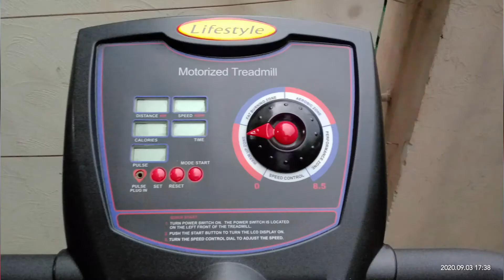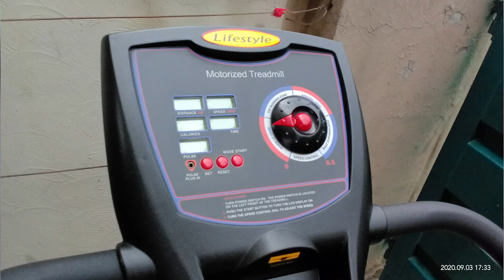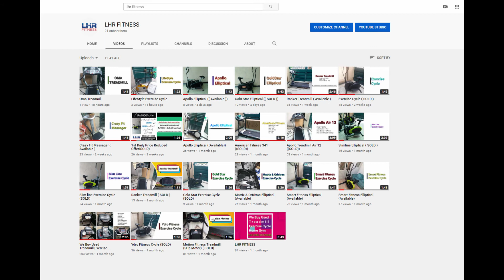LifeStyle Treadmill (((SOLD))) | LHR FITNESS | Jogging Machine | Lahore | Pakistan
Lifestyle Treadmill  for sale in lahore , Pakistan
For Price & Further Information Contact 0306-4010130